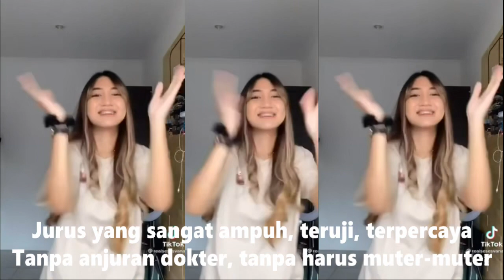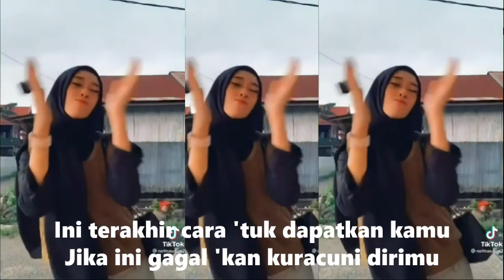Kompilasi SHORT &TikTok Keren! Joget hot attractive (koplo) Lagu - NELLA KHARISMA JARAN GOYANG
Kumpulan Goyang Tiktok Viral Terbaru🎵Goyang Hot Tiktok Viral Terbaru🔥Goyang Tiktok Terbaru 2022

Lisensi

⏺️luangkan sejenak untuk :
#️⃣Musik free ready to use
#️⃣Musik nocopyrightsound